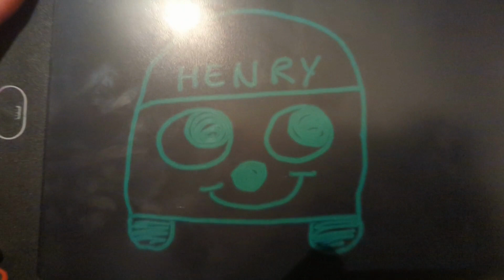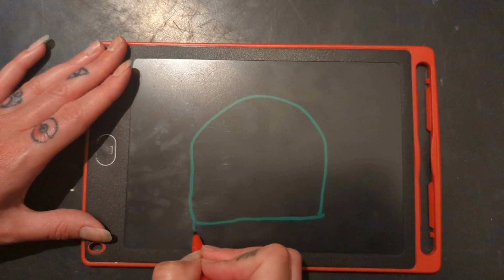Drawing Henry & Hetty Hoover on a LCD drawing pad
It's your favourite numatic duo again but this time we've drawn them on an LCD drawing pad!